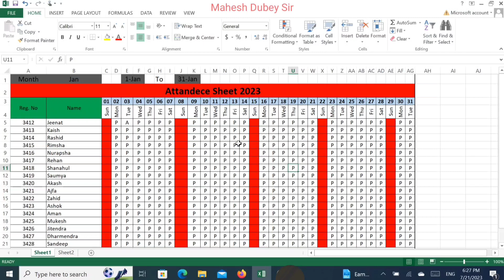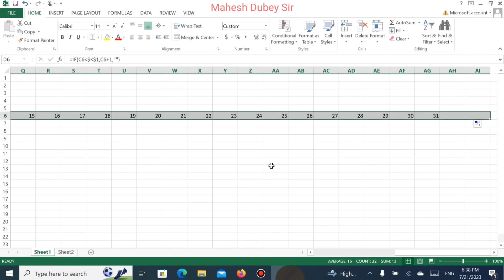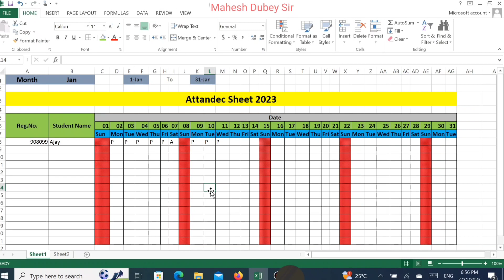How to set automatic number